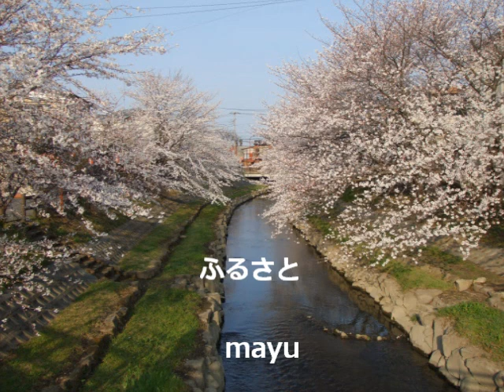★mayukeru★「ふるさと」モーニング娘。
モー娘。の歌は初めてです♪　母への気持ち、素直に歌っていて、とても好き。

わたしは、中学・高校時代にかなり反抗期があって、だいぶ困らせたけど、実家に帰るといつも笑顔で迎えてくれる。強がったころと違って、今は甘えてしまうこともある。ほんと、わがままな娘です（›‹）

残念ながら、カラオケのマイクが２本とも電池がギリギリで、赤ランプになっていて、１番と２番の間でブチブチ異音が入りました。アー悔しい。デンモクとマイクは、ちゃんと充電しておいてほしいよっ！

2014年 OL singer 繭（まゆ）として、レコチョク・ituneなどでオリジナル音楽配信デビュー決定☆

☆歌詞☆

東京で一人暮らしたら
母さんの優しさ心にしみた

東京に一人でいたから
あいつを好きになれたの

失恋しちゃったわ
泣いてもいいかな
次の休みに少し帰るから

涙 止まらなくても
昔のように しかって My Mother

涙 止まらないかも
わがままな娘でごめんね Mother

東京で一人暮らしても
私は昔の私のまんま

お化粧するの おぼえたわ
あんまり うまくないけど

楽しい日があった
あいつがいたから
恋はステキね 寂しくなかった

涙 止まらないのは
安心したせいだよ My Mother

涙 止まらないけど
また 恋するけれどいいでしょ Mother

流れ星を見たら
何を祈ろうかな...